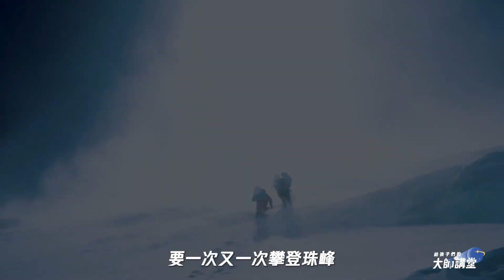【人生的攀登者 】第2集 世上無難事 只要肯攀登